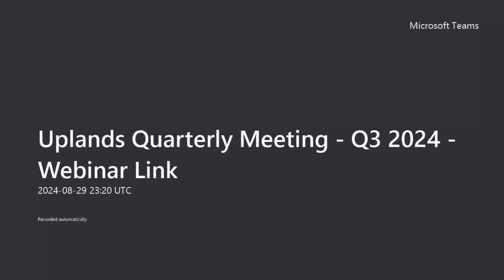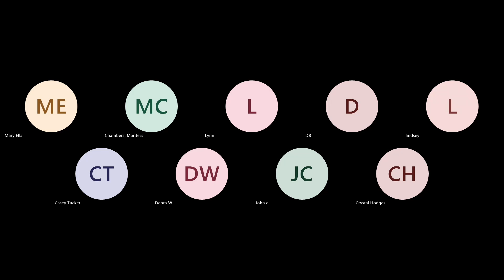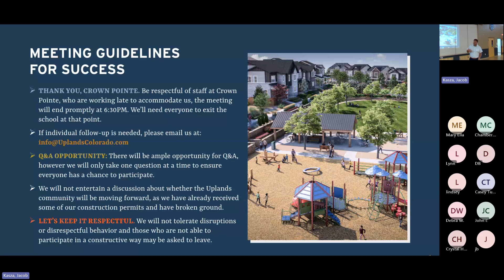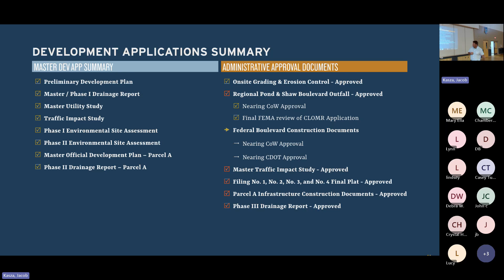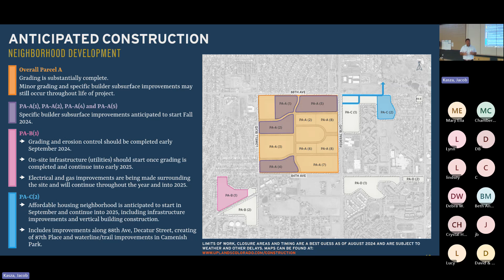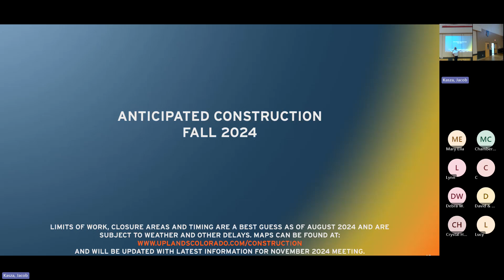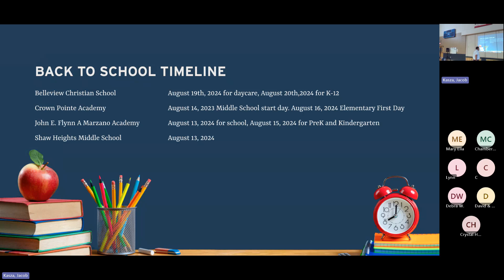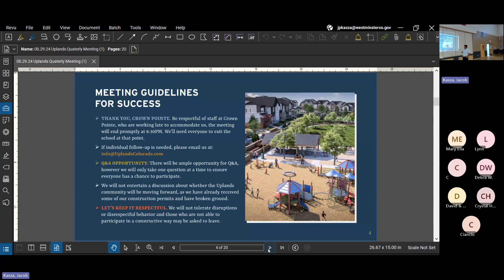Uplands Quarterly Meeting | Q3 2024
An Uplands infrastructure and quarterly update meeting was held with neighbors on August 23rd.